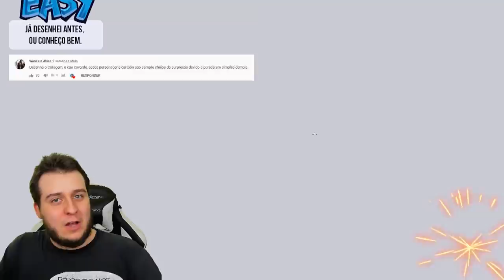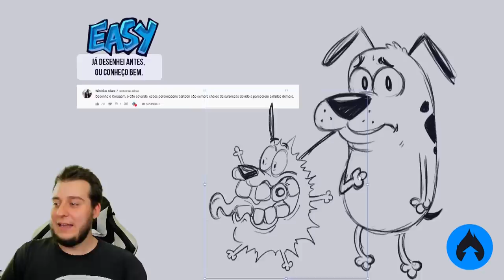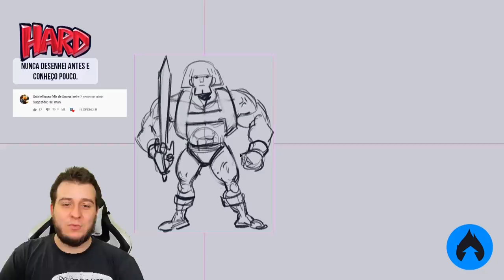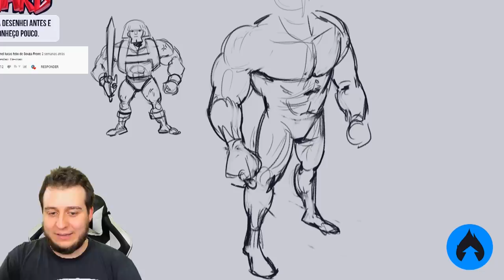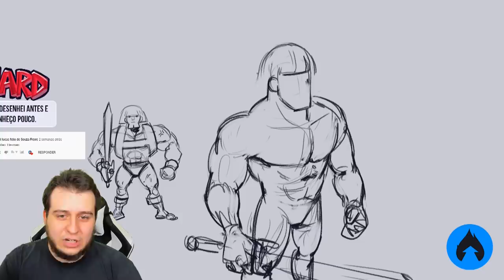Desenhando CORAGEM e HE-MAN de CABEÇA! CONSEGUI?